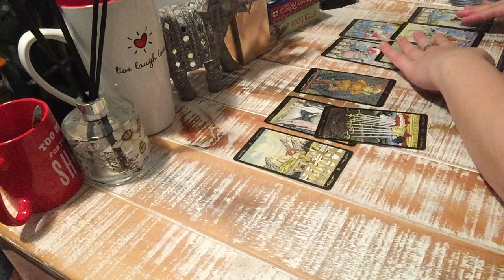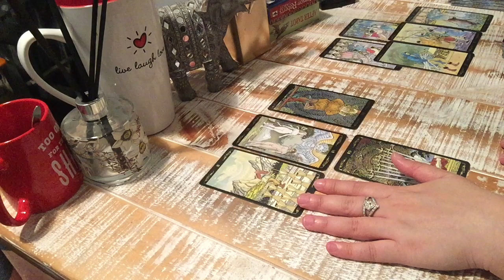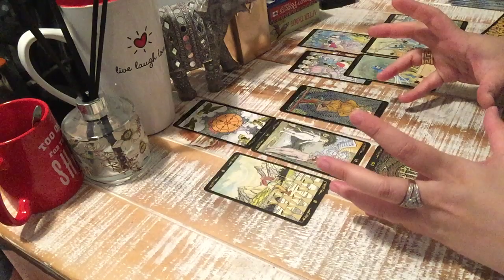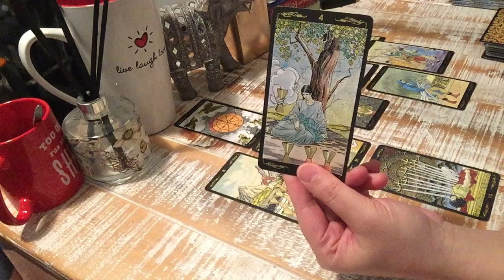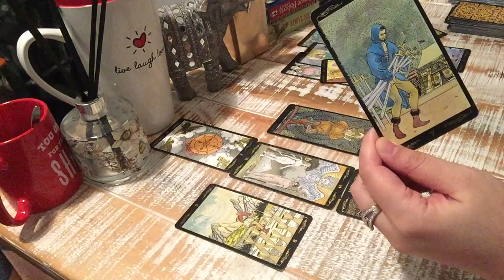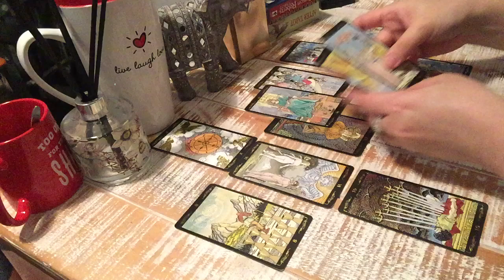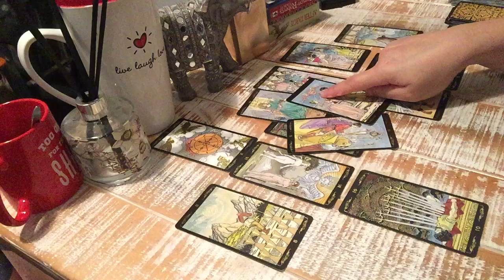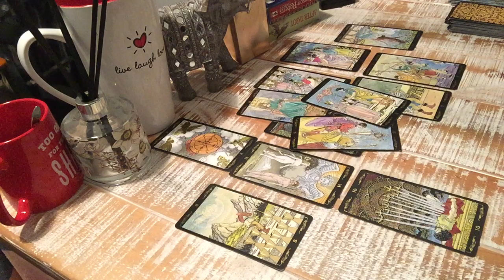SCORPIO💕29th July -2nd August 2019:A REPEAT!! KARMIC LOVE!! GET IT DONE & DUSTED!! SAY IT NOW💕